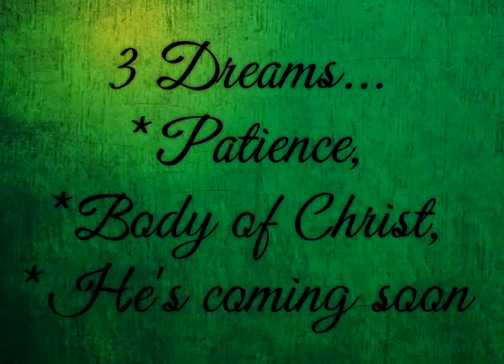3 Dreams...*Patience *Body of Christ *He IS coming SOON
Dreams and Visions
Rapture and Tribulation
There is no rapture delay